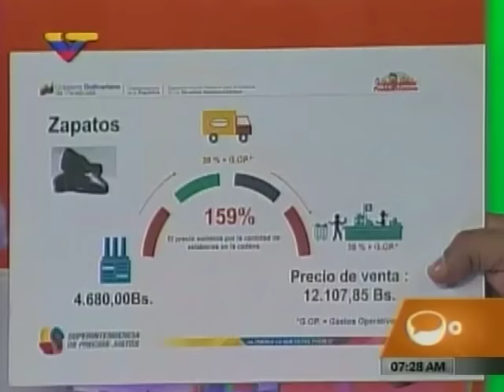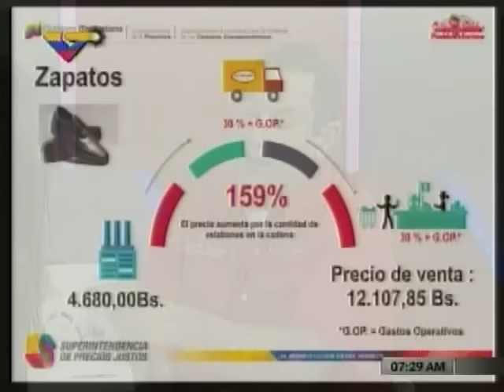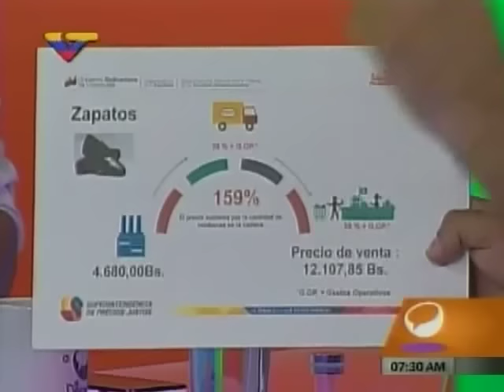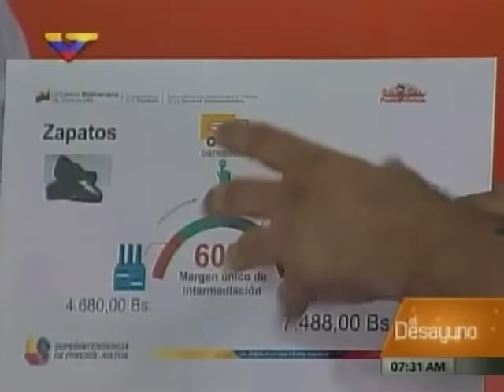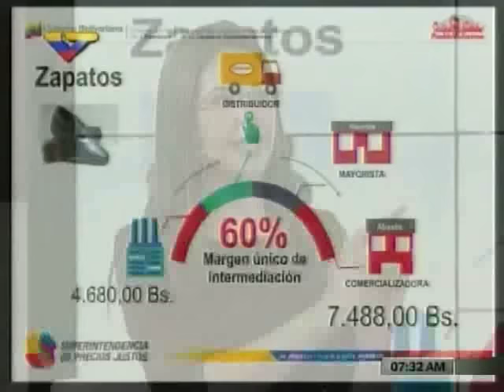Ferrer: los productos regulados tendrán el mismo estatus hasta que entren al régimen de precio justo